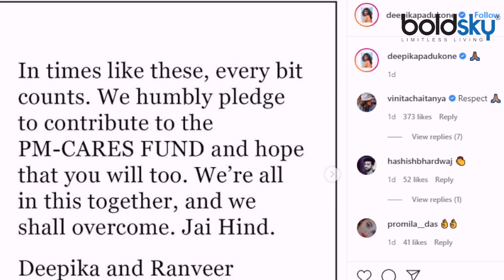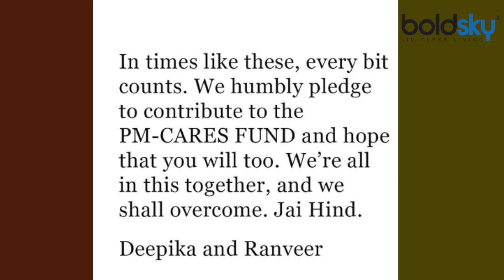Deepika Padukone और Ranveer Singh ने देश के लिए किया दान | Deepika Ranveer Donation | Boldsky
Lockdown has been imposed in the entire country due to the virus. Deepika Padukone and Ranveer Singh have pledged to contribute to the PM Cares Fund for the relief of virus. Watch Video

वायरस के कारण पूरे देश में लॉकडाउन लगा हुआ है | दीपिका पादुकोण और रणवीर सिंह ने मिलकर वायरस से राहत के लिए पीएम केयर्स फंड में अपना योगदान देने का संकल्प लिया है | Watch Video